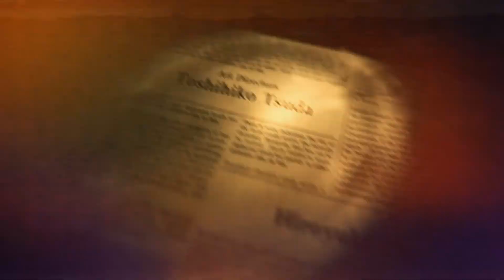Resident Evil VII... 13 (FIN)